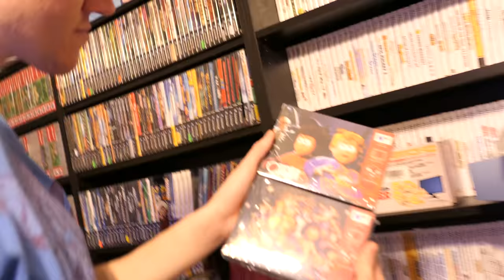Brand New N64 Game • 1.27.19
It's been 20 years, but yes, there's a brand new video game out for the Nintendo 64. Back in the day, 40 Winks was suppose to release for both N64 and PlayStation. While the PS1 version released, the N64 got canned at the last second. Two decades later, Piko Interactive picked up the pieces to launch a Kickstarter and finally release this long lost title.

🎵 "Gypsy Dance" by Topher Mohr and Alex Elena